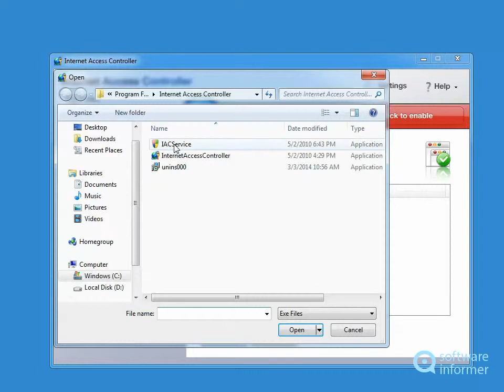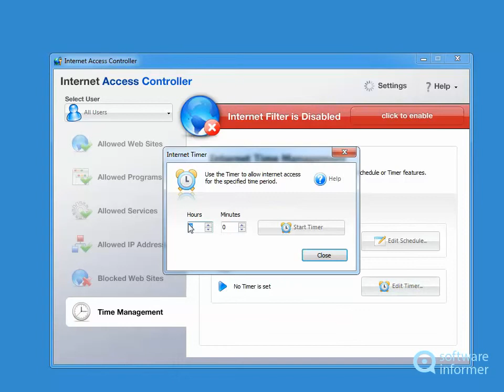Internet Access Controller video demo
This is a program for controlling and restricting Internet access. Internet Access Controller2 is developed by Gear Box Computers. Read the full review of Internet Access Controller